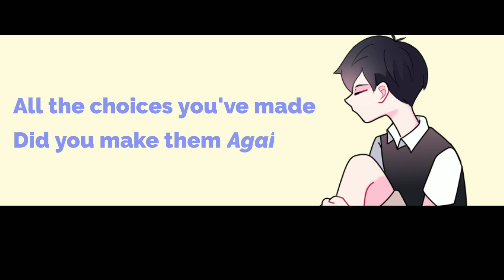Selection Meme [Omori] (Spoilers)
Still practicing AM, I hope ya'll like it